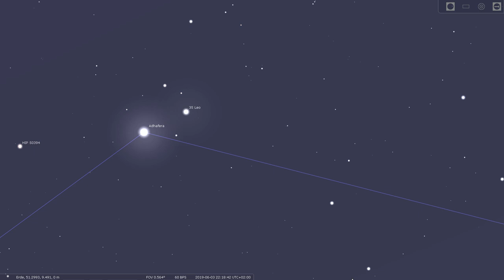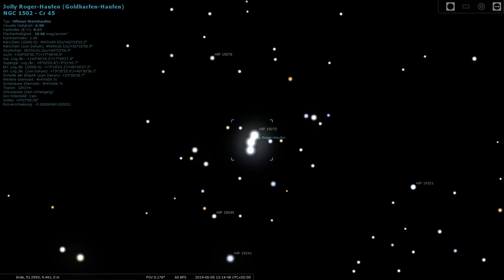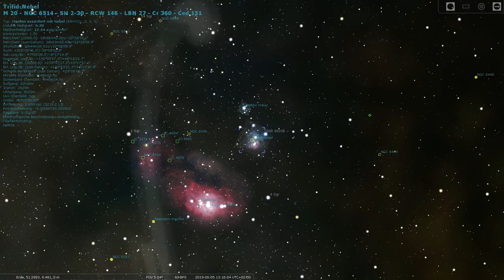Tour durch Stellarium 03.06.2019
Tour durch Stellarium. Viel Spaß!